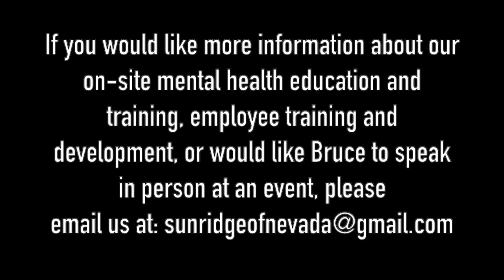THERAPIST BREAKS DOWN MAC MILLER'S SONG 'CIRCLES'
Licensed Clinical Social Worker Bruce Mufson breaks down Mac Miller's song 'Circles'.

Dash - XrQFb8sE6DgYLFXVrxSgD4pjXADjyY7fMm